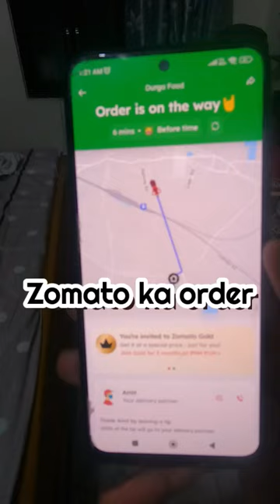Raat ke 1:30 bje Zomato ashe mangwaya